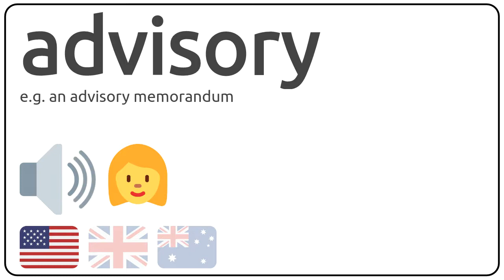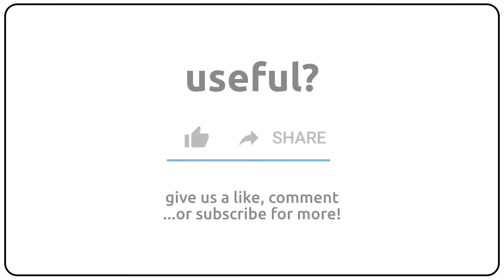How to pronounce advisory in english?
How to pronunce advisory in english
How to pronunce advisory in american accent 🇺🇸?
How to pronunce advisory in british accent 🇬🇧?
How to pronunce advisory in australian accent 🇦🇺?

Como se dice advisory en ingles?
Como se pronuncia advisory en ingles?